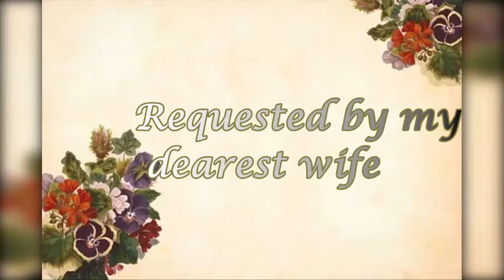Jeevan ki bagiya👭cover by ssslimzzz🎧🎧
As we approach my son's birthday, my wife requested this song, as I use to sing it to her when she was feeling down while expecting our first born. I sang and recorded the song while she sat infront of me. Its one of the hardest duets I have ever done, so please forgive the vocal variations and just enjoy. No copyrights infringements intended or meant. 😘😘😘